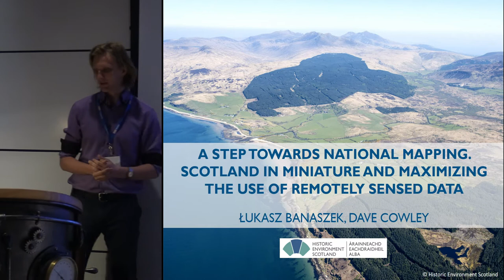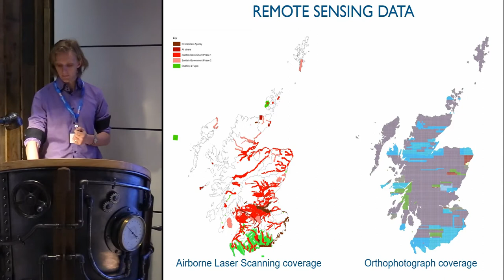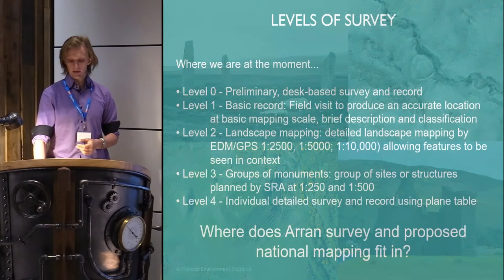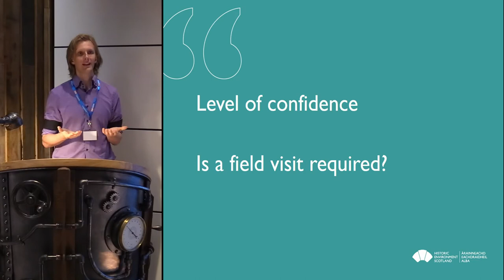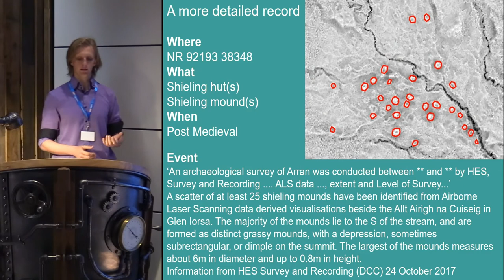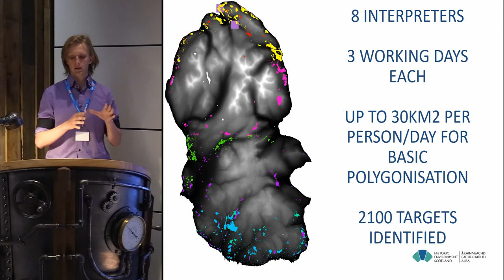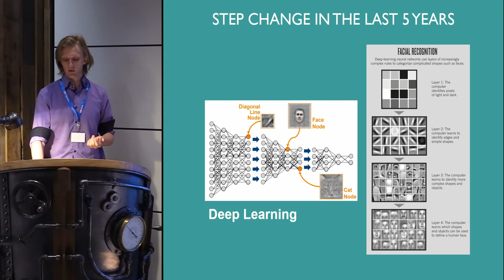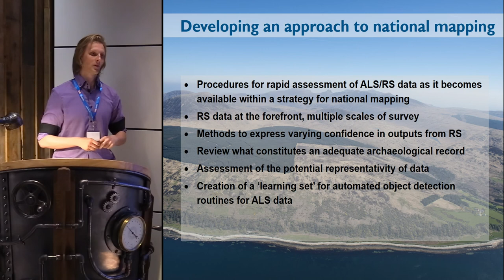A step towards national mapping – Scotland in miniature and maximizing the use of remote sensed data